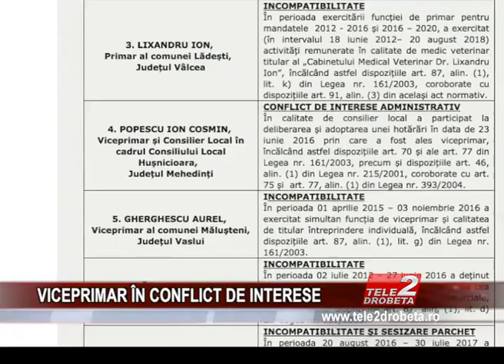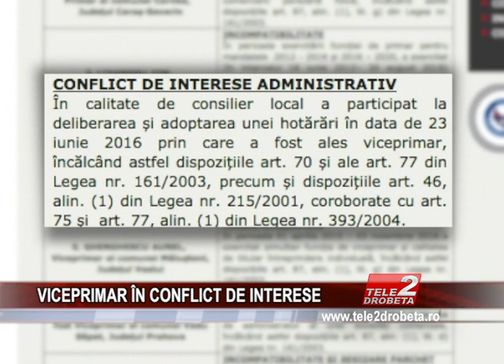VICEPRIMAR ÎN CONFLICT DE INTERESE